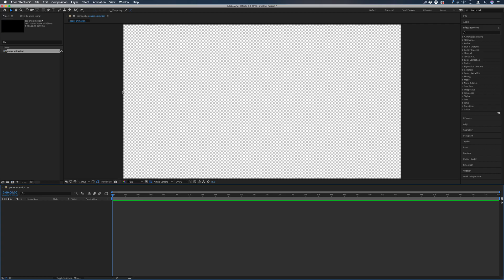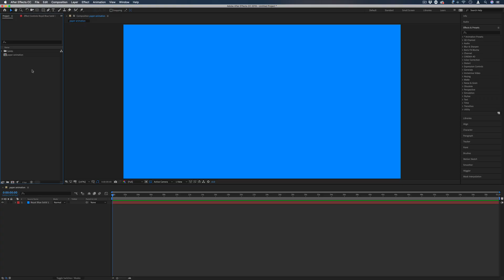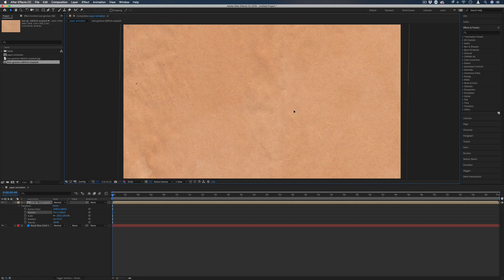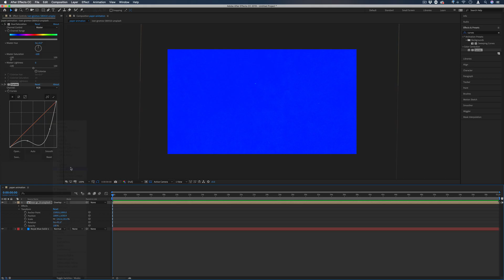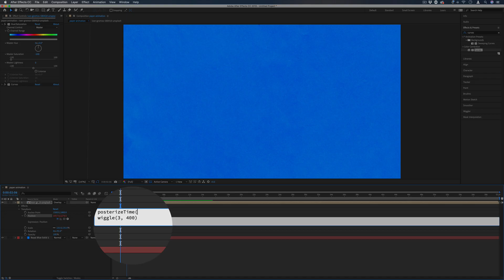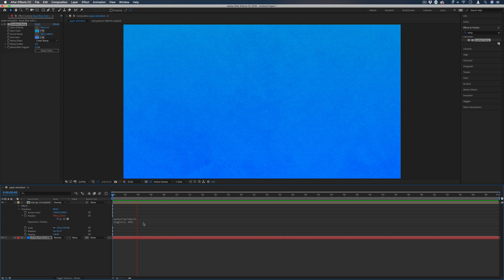How to Create Animated Paper Texture Backgrounds in Adobe After Effects CC